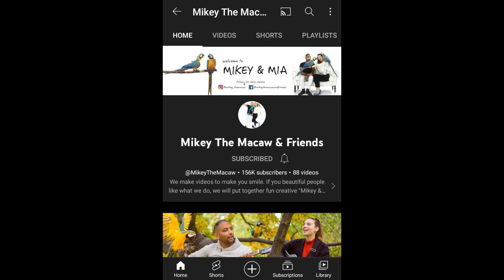My Stupid and Crazy Animal Obsessions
I LOVE these animals.  This was our first full video! Hope you enjoyed!